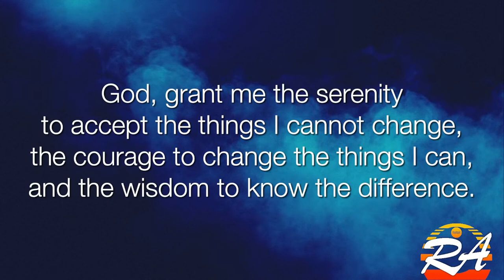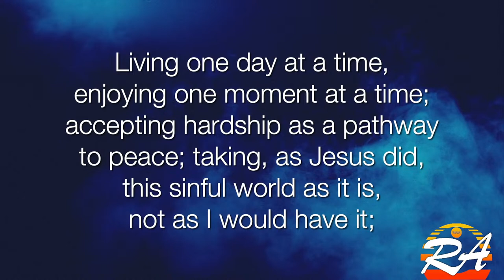Restoration | Lucy Brewer | 10.20.2023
Thank you for joining Recovery Alive ONLINE!

New to New Life? Checking us out?

RA.NLCCWV.ORG